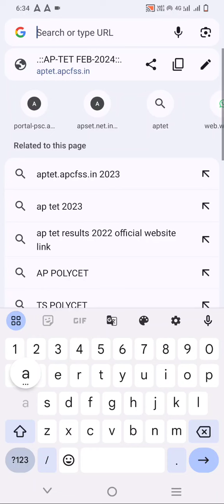aptet వెబ్‌సైట్ & షెడ్యూల్